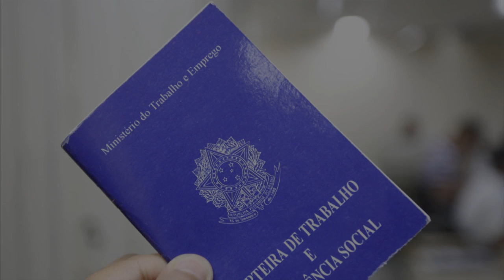Trabalhadores da iniciativa privada podem dar parte do FGTS como garantia em crédito consignado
NBR NOTÍCIAS - 30.03.16: Começa valer, a partir desta quarta-feira (30), a possibilidade dos trabalhadores da iniciativa privada fazerem empréstimos em bancos e darem como garantia recursos do Fundo de Garantia do Tempo de Serviço (FGTS).